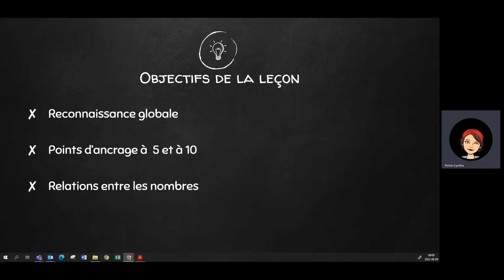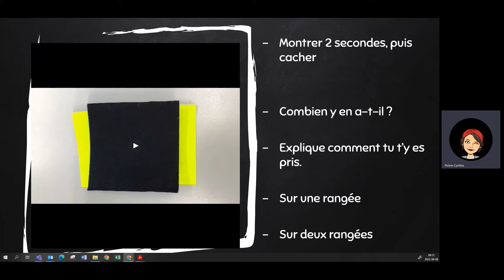Rekenrek - 6 - Observation éclair